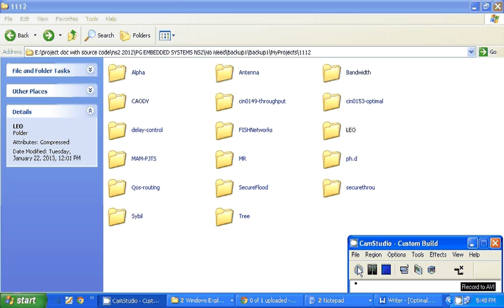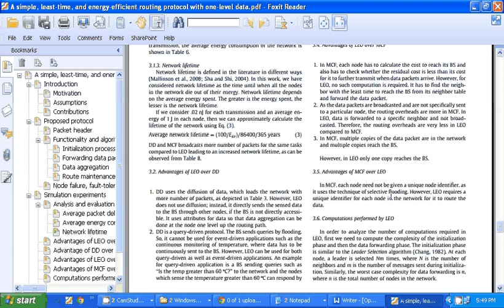29 ELSEVIER A simple, least time, and energy efficient routing protocol with one level data